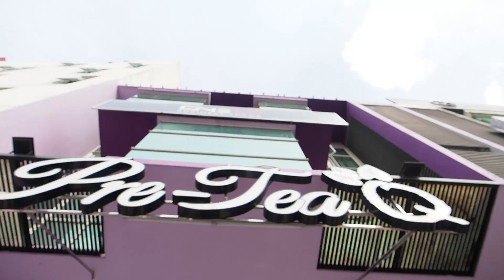朋友你还好吗？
今天用的相机
 Olympus em1 mark2
（还在研究中）

淘宝开箱：
很像Starwars的灯《补光灯》 ：